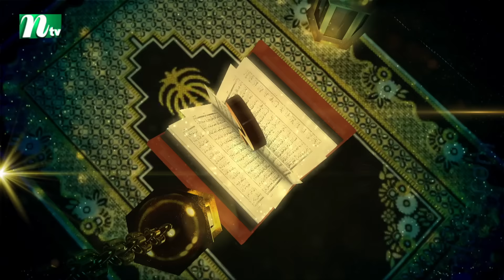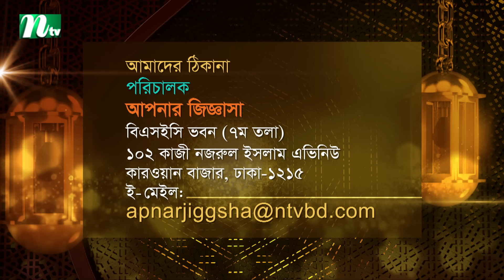গোসলের সঠিক নিয়ম | Apnar Jiggasa | EP 3277 | NTV Islamic Show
গোসলের সঠিক নিয়ম Apnar Jiggasa